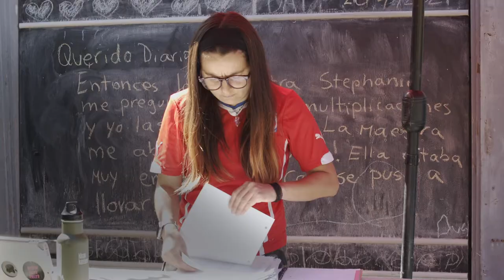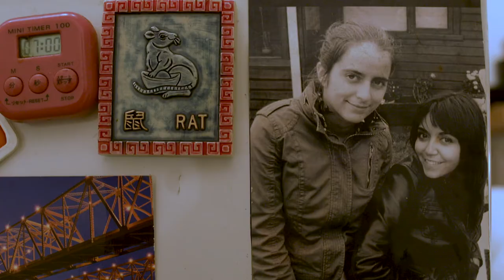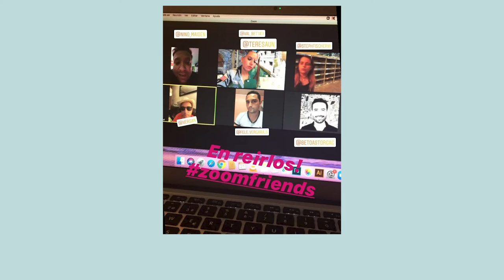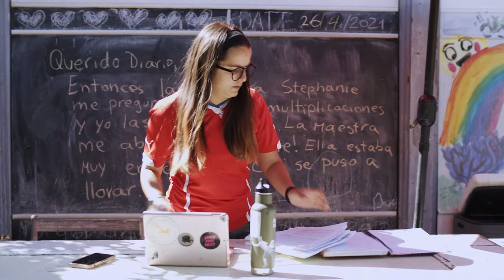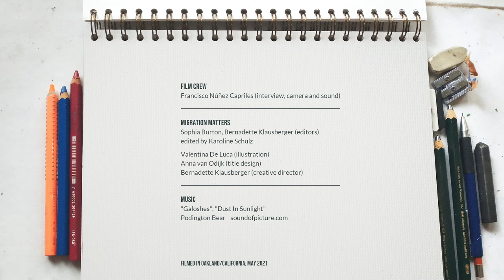Stephanie's Story - Migrant Lives in Pandemic Times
Stephanie was about to open a new restaurant in Berkeley, California, when the pandemic started. After years of working in the hospitality industry, lockdowns to contain the spread of the virus forced her to find a new line of work. Learn about the ways Stephanie adapted to the challenges caused by the Covid-19 pandemic in this episode of 'Migrant Lives in Pandemic Times'.

'Migrant Lives in Pandemic Times‘ is a series of short documentaries combined with comments by migration scholars. The digital storytelling project is produced by the Canada Excellence Research Chair (CERC) in Migration and Integration at Ryerson University (Toronto) and the media non-profit organization Migration Matters (Berlin). Recorded during the summer of 2021, the project presents both personal testimony and expert analysis to explore how the everyday realities of 12 migrants from across the globe have changed during the pandemic. From a Chilean pandemic home-school tutor in Oakland, California, to a Senegalese street seller in Bilbao, Spain, the stories give voice to those missing in media and public debate with the aim to build solidarity and inform policy across borders.

Editorial: Francisco Nuñez Capriles, Bernadette Klausberger, Sophia Burton
Camera & sound: Francisco Nuñez Capriles
Edited by: Karoline Schulz
Graphics by: Anna van Odijk
Illustrations by: Valentina De Luca
Creative Director: Bernadette Klausberger

Produced by: Ryerson University, Migration Matters e.V. 2021

You are free (and encouraged!) to use these videos for private or public screenings and embed them under Attribution-NonCommercial-NoDerivatives 4.0 International (CC BY-NC-ND 4.0) license, the conditions of which are specified